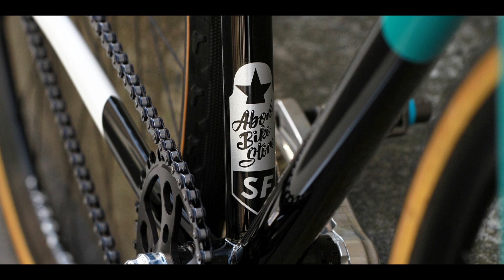ハンドメイドのSvecluck Mudman シングルスピード シクロクロスバイクをご紹介します！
本日もご覧頂きありがとうございます。
ハンドメイドのSvecluck/スベクラックシクロクロスバイクでしかもシングルスピード！

最高にカッコいいバイクを組ませて頂きました！大変お待たせいたしました！